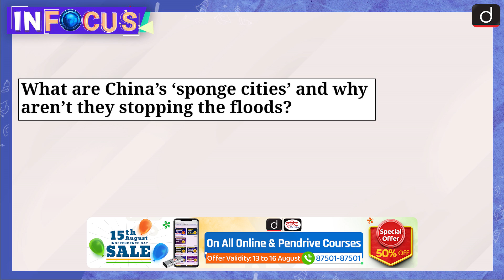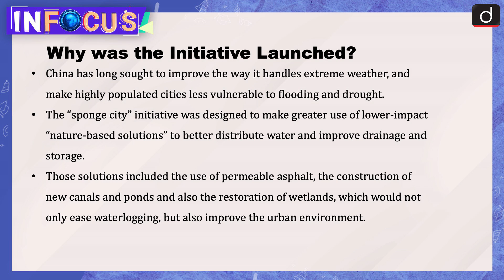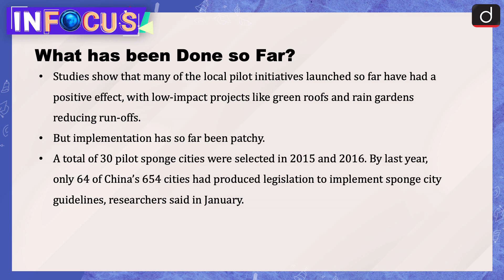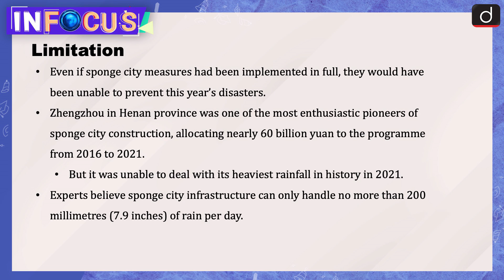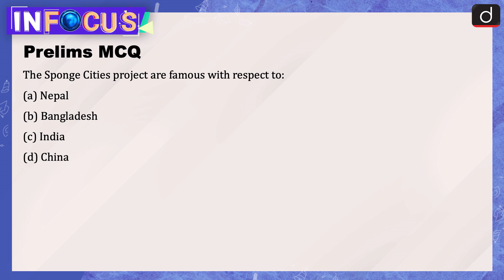China’s 'Sponge Cities' | In Focus | Drishti IAS English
Dear Aspirants,

China has been hit by devastating floods in recent weeks. Inundating cities and causing deaths and infrastructural damage, as well as raising questions about the effectiveness of its 2015 “sponge city” initiative aimed at reducing urban flood risks. The initiative was launched to boost flood resilience in major cities and make better use of rainwater through architectural, engineering and infrastructural tweaks.